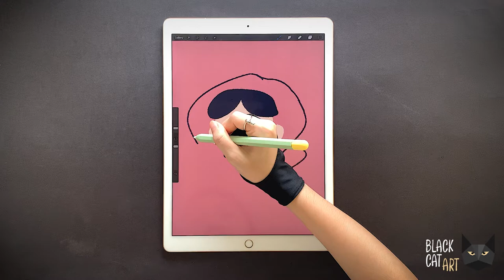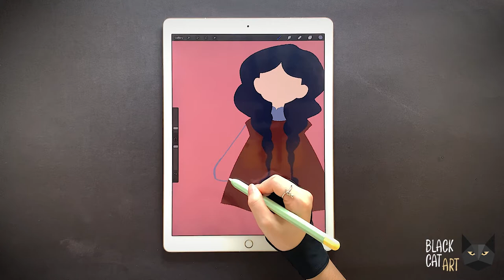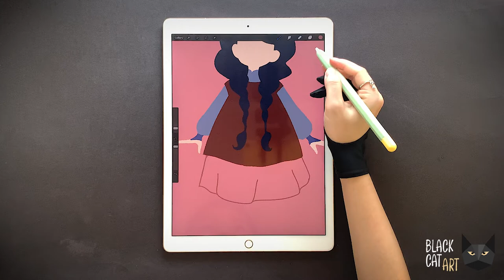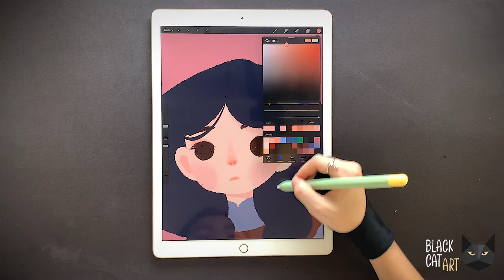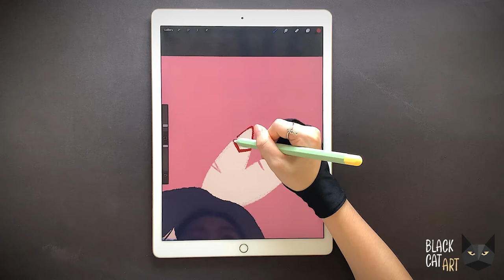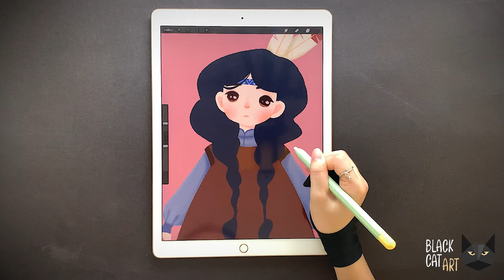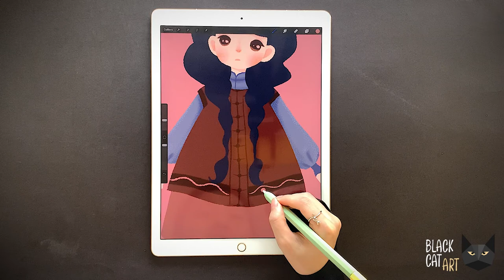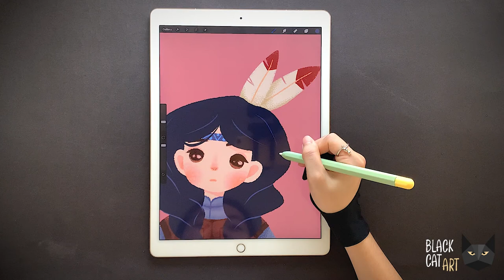Cute Girl | Illustration with Procreate | Digital Art